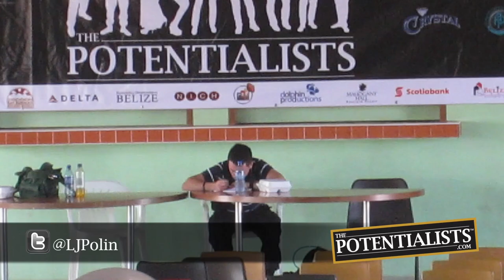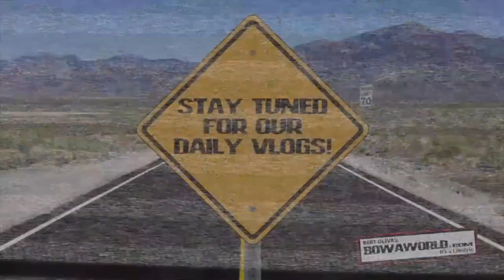YOU'RE FIRED! (Season 1, Episode 15)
WARNING: You are about to witness an experience like no other. Please do not attempt any of these Breakthroughs at home. Audience discretion is advised.

What would you do if you were fired?  Where are the Potentialists jet-setting to?  How do you avoid falling suitcases?  Watch to find out!

The Potentialists' travel by car and by plane to Dangriga, Belize to speak to more students on their Motivational Missionaries Tour.  Then the team retreats to a scenic getaway for ice cream before retiring for the night at a cozy bed and breakfast.

Bert Oliva
12080 Southwest 127 Avenue
Suite 305